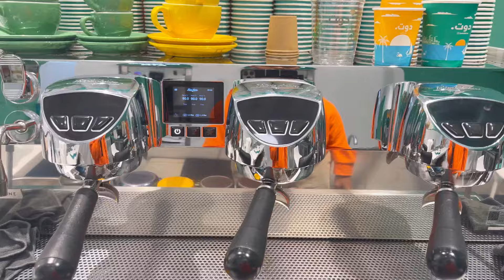বারিস্তা কোর্স বাংলা পার্ট ১ | কফি কিভাবে বানাতে হয় | কফি প্রশিক্ষণ বাংলা